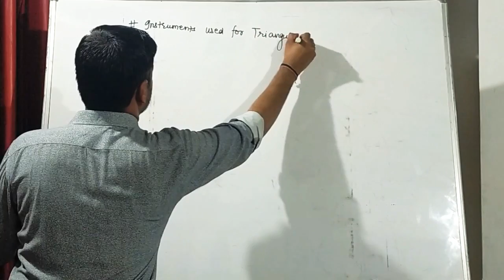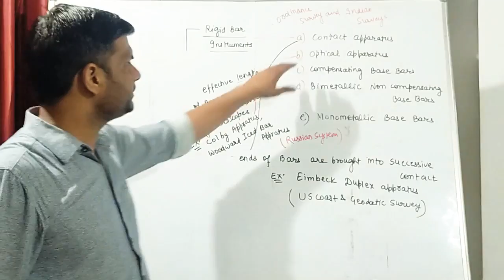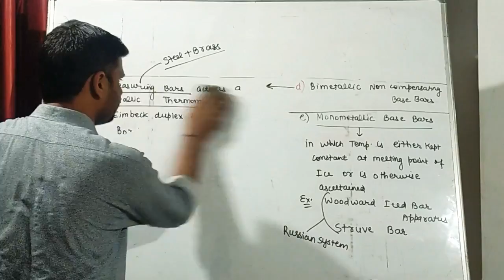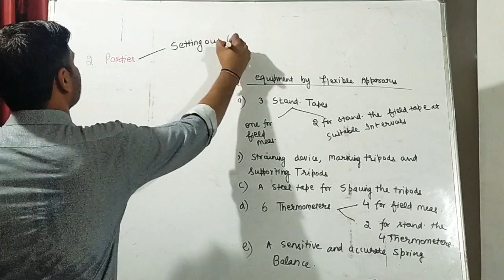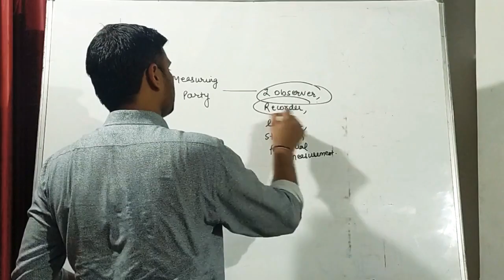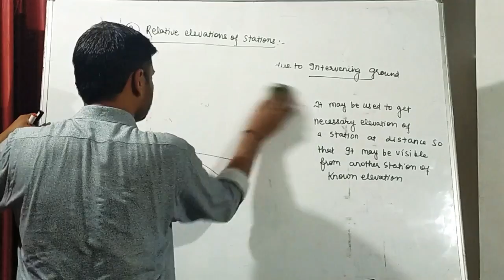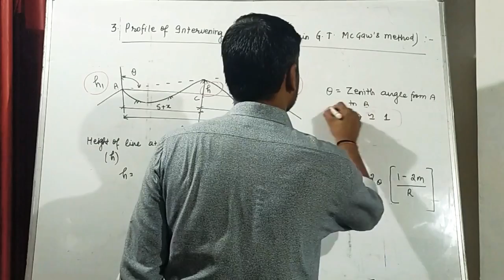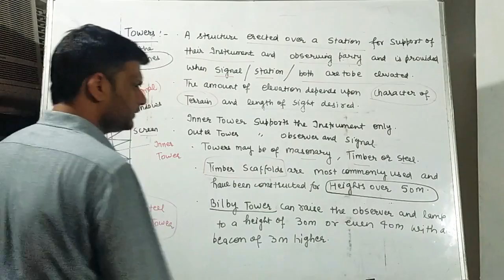TRIANGULATION SURVEY I COLBY APPARATUS I JADREIN APPARATUS I INTERVISIBILITY and HEIGHT of a STATION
In this video Part-2, detailed discussion of Triangulation Survey has been done with its significance, which will be useful for aspirants of IES/PSU and State AE exams.